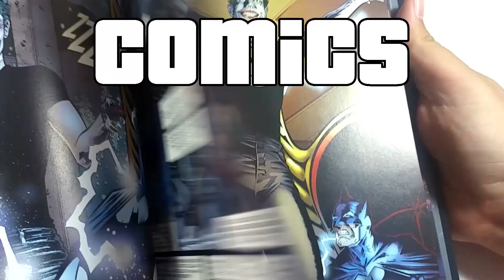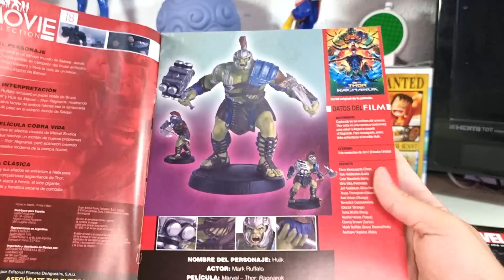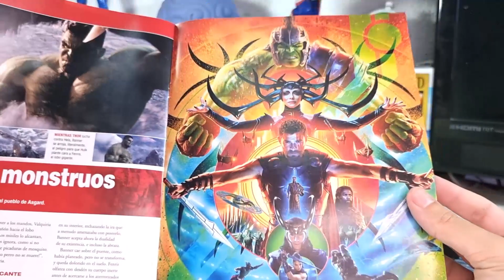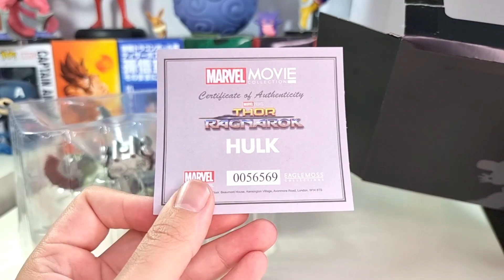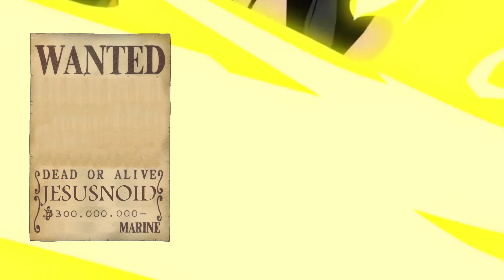2º FIGURA ESPECIAL XL: HULK GLADIADOR ¿MERECE LA PENA? - MARVEL MOVIE COLLECTION- JESUSNOID - ALTAYA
No tenía pensado pillarme esta figura pero tenía ganas de tener un Thanos y no pude resistirme xD Espero que os guste :3

NO OLVIDEIS USAR EL CÓDIGO PROMOCIONAL: MARVELMOVIE22